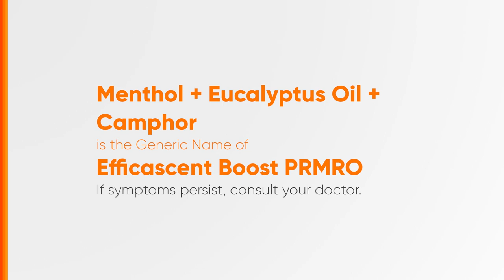Efficascent Boost Radio Ad Q4 2023 30s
Ito po ang Q4 2023 Radio Ad ng Efficascent Boost.

DRPS Two 5304: Efficascent Boost Radio Ad Q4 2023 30s